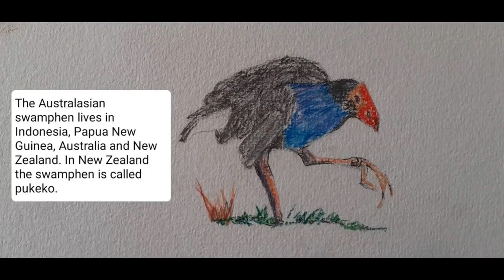Australasian Swamphen/Pukeko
Australasian Swamphen also known as the Pukeko in the Maori language from New Zealand. Drawings depicted in the video are of the swamphen.